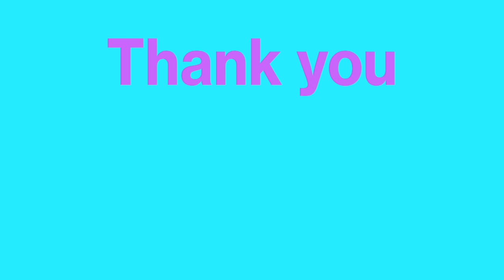funny and cute moments with cats | funny cats compilation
Welcome to my new video funny and cute moments with cats | funny cats compilation! Watch in this funny cats compilation crazy and funny cats and cute moments with cats by playing. Some cats spin funnily, when they have the appropriate toy. Other cats get dark big eyes by following supposed prey. Funny and cute moments with cats | funny cats compilation also includes cuddly and purring cats that enjoy their caresses. Some of them elongate their head to be fondled in a better way. Watch funny cat friendships, cute kittens and cats in Minni Mouse costume. Cats lick owner’s hands, cats and dogs play together and cats anooy children and babies. This funny cats compilation has something for everyone, so relax and enjoy!

Hope, you enjoy funny and cute moments with cats | funny cats compilation. Tell me, please, which part of funny cats compilation you like most.

thumbnail source:
Photo by Mikhail Vasilyev on Unsplash

You love funny animal videos? Then watch my funny playlists about cats, dogs, goats and many other funny animals: